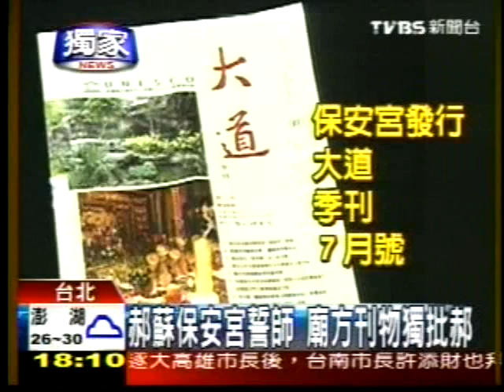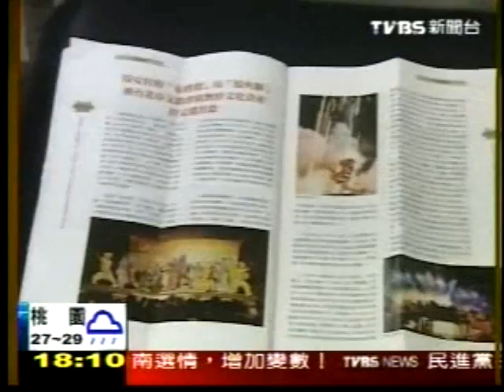20100806 郝龍斌蘇貞昌保安宮誓師 廟方刊物獨批郝龍斌沒兌現政見 TVBSN